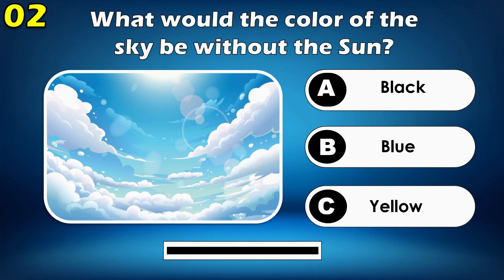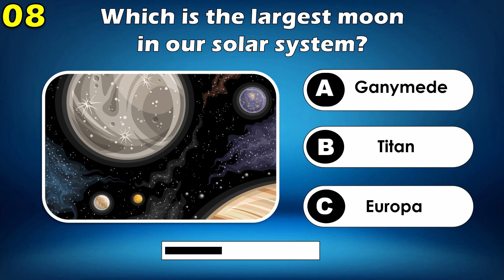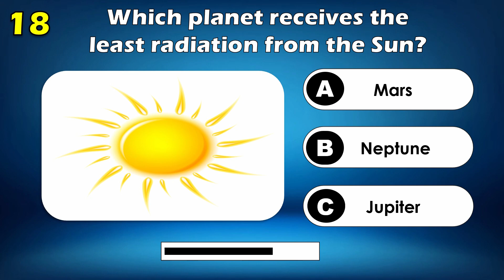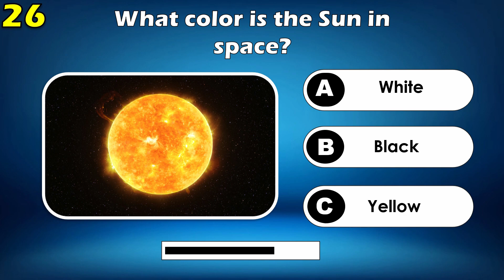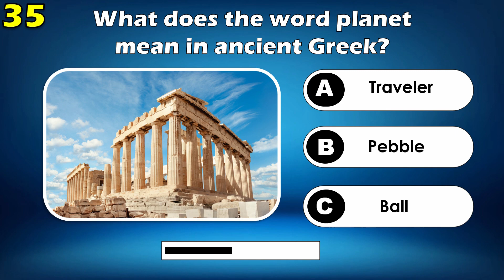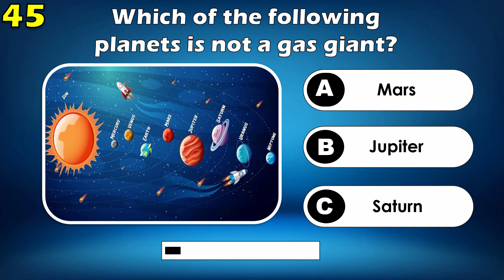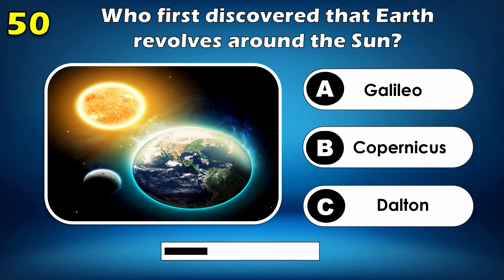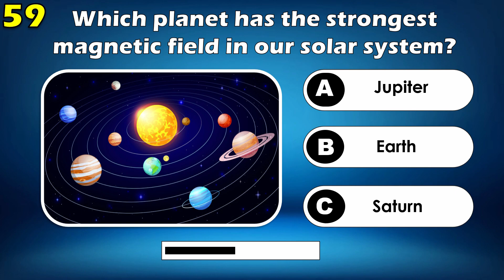How Good Is Your Knowledge of the Universe 🚀🌌 General Knowledge Trivia Quiz